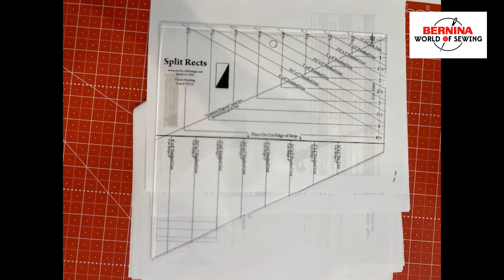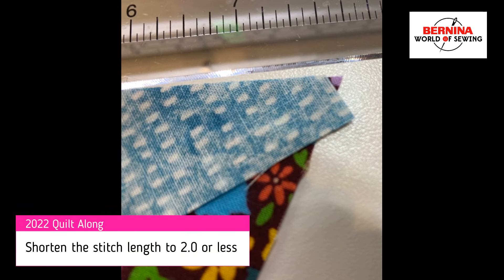2022 City of Oaks Quilt Along - Month 4 - Inside the Beltline